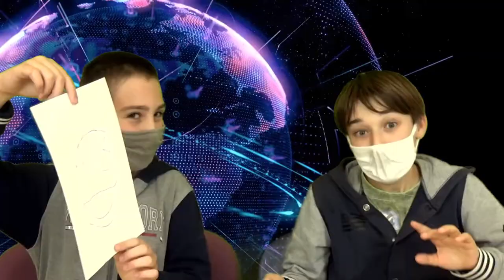JMIE 38 - Les Ateliers du Zeppelin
Notre grande émission généraliste revient, avec au sommaire les ateliers artistiques proposés aux jeunes : guitare, hip hop; théâtre, etc. Pour certains, il est urgent de s'y inscrire !